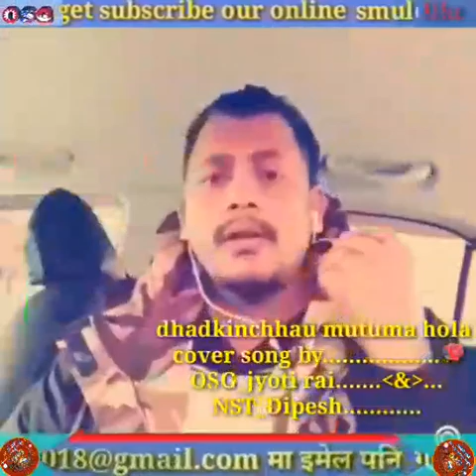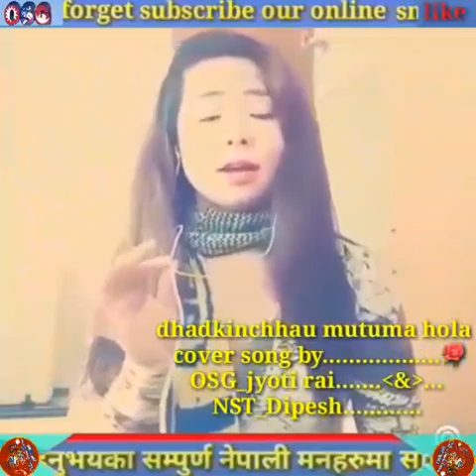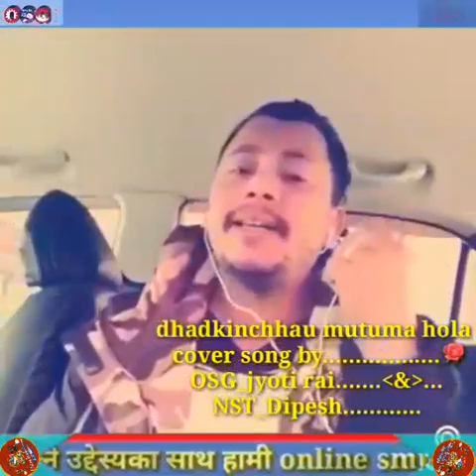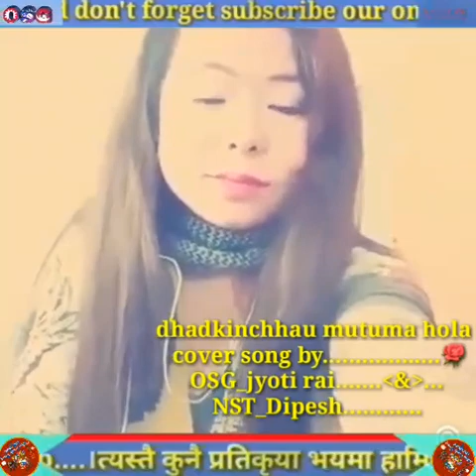Dhadkinchhau mutuma hola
Cover by osg jyoti sampang @